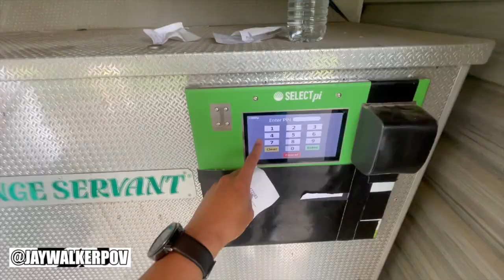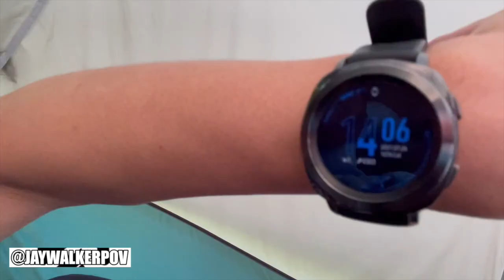JWPOV Live From Last Week Ep 31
Welcome fellow JayWalkers to the 31st Episode of JWPOV Live From Last Week, a show featuring the daily life of JayWalkerPOV in a weekly episode.  This episode in late July features a red sun, a golfing session, 2021 NBA Champs, babysitting, Uber Eats pickup, work stresses, apology to the fiancee, meet up with classmates, express lane stories, Mini upgrades, camping with the nephew, & bday greets.

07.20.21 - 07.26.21